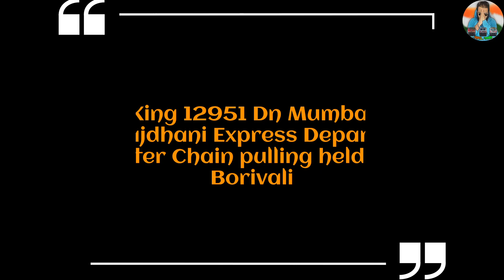Some thing odd Chain pull of MUMBAI RAJDHANI EXP at BORIVALI 12951 Dn departs after 15 min delay…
Namaste to all I hope you guys enjoyed this video. People should under stand that they’re having a Journey they should reach their respective stations at least 30 min before their train arrives at their onboard station… Chain pulling held at Borivali station of 12951 Dn Mumbai Central ⇋ New Delhi Rajdhani Exp